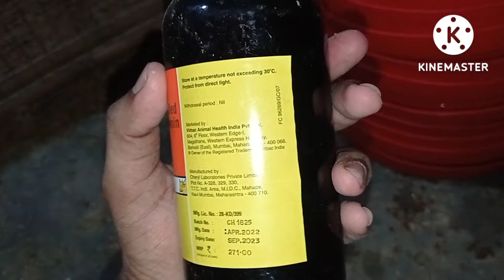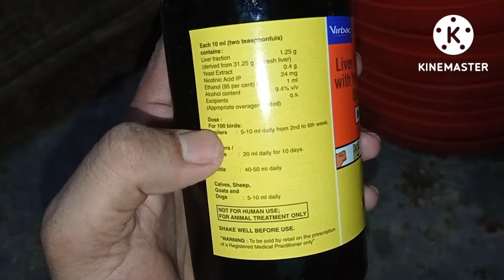15 days manazmant | liver manazmant | broton liver tonic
15 days management liver tonic

15 days management ays  theek rahega

15 days mein liver training dena jaruri hai

 Taki agar liver ka koi bhi chhota mota

 banaa rahe ho pahle se theek ho jaaye Taki

 aapko WhatsApp banakar Koi najar ka

 problem na ho Pani mein Dana jo hai acche

 se
birds Jo growth hai vah acche se ho paye